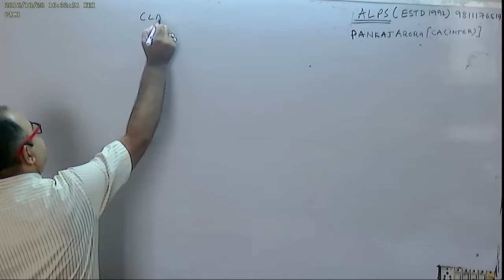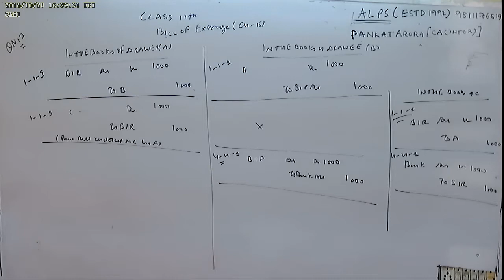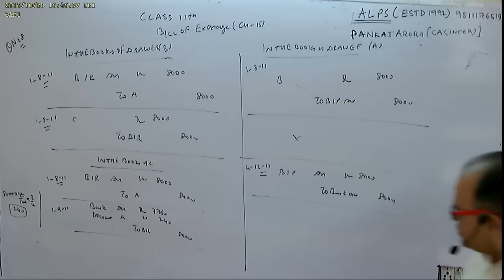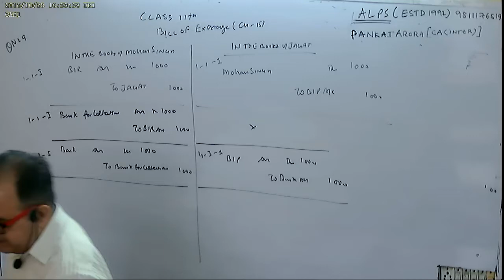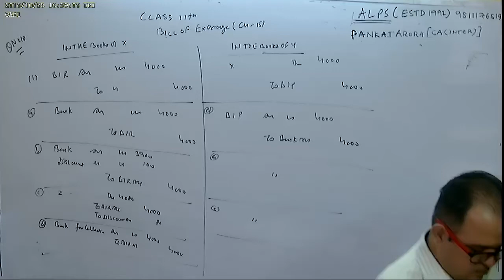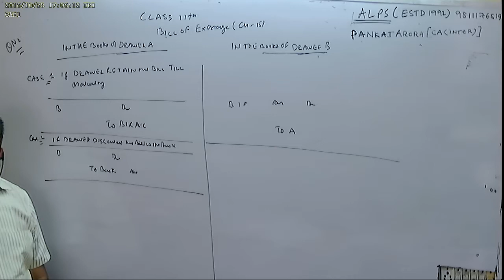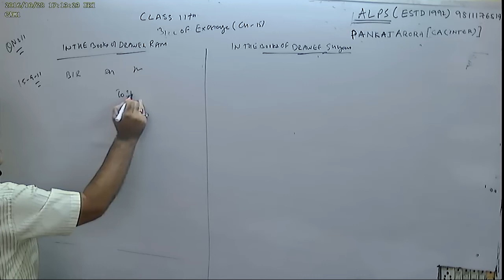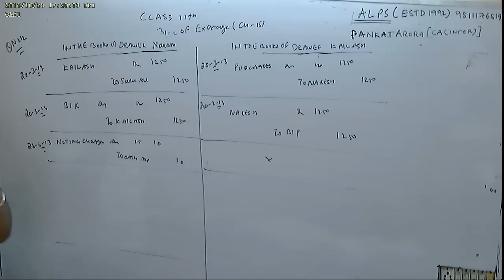CLASS 11TH PART 2 CHAP 15 BILLS OF EXCHANGE ALL PROBLEM T S GREWAL SOLVED 2016